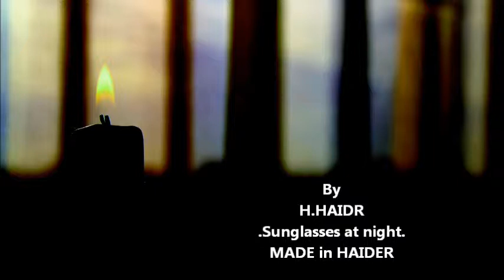Sunglasses at night.By H.HAIDER.MADE in HAIDER.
By H.HAIDER.Sunglasses at night.MADE in HAIDER.